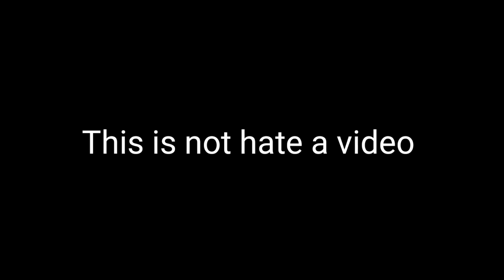Diana and Roma - oliver explore mysterious secret room funny drawing meme | Drawing art meme